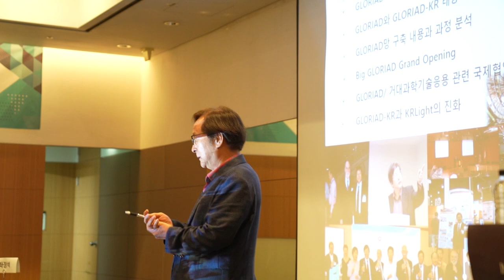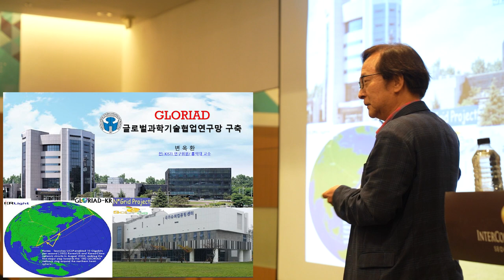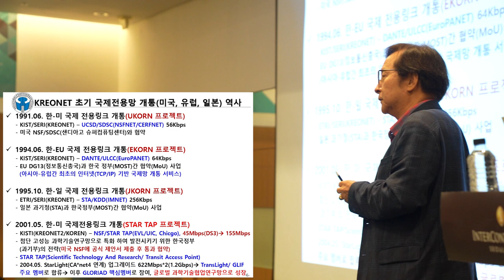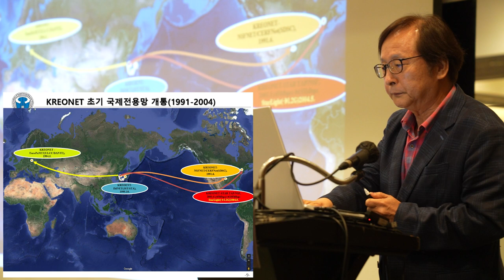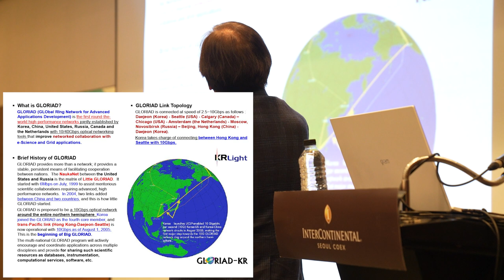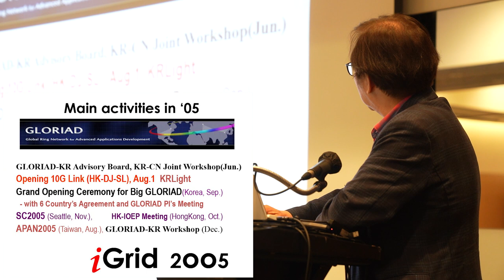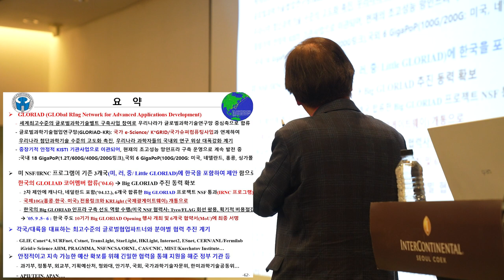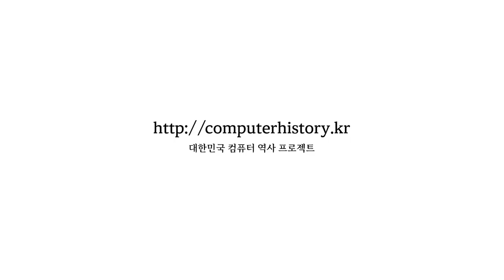[InternetHistory-KR50-2024] GLORIAD, 글로벌과학기술협업연구망 구축